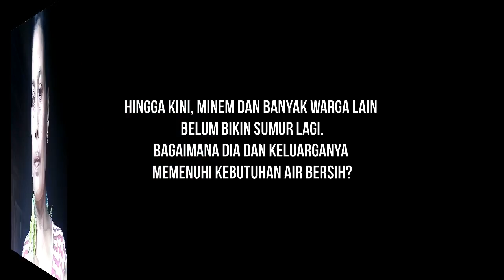Dini Hari yang Mencekam Jelang Sumur Ambles di Kediri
SURYA | KEDIRI - Puluhan dan kemudian ratusan sumur tiba-tiba ambles di Desa Manggis, Kecamatan Puncu, Kabupaten Kediri, 25 atau 26 April 2017 lalu.

Hingga kini, sebagian warga masih gemetar ketika mengenang detik-detik mencekam amblesnya sumur pada dini hari itu.

Salah satunya Minem, warga Dusun Nanas, Desa Manggis.

Sepanjang malam hingga dini hari, Minem tidak bisa tidur.

Ia ingat betul saat terdengar suara gemuruh dari sumur dan terasa ada gempa kecil.

Saat Subuh, Minem menyaksikan sumurnya sudah ambles sebagaimana terlihat dalam video di atas.

Selain merekam kenangan Minem, tim liputan khusus Harian SURYA -- M Taufik, Samsul Hadi dan Aflahul Abidin-- juga menggali banyak kisah saat mendatangi desa itu, Kamis (11/5/2017).

Simak laporannya secara mendalam hanya di koran SURYA edisi 15-17 Mei 2017.

INFORMASI IKLAN DAN LANGGANAN koran SURYA - 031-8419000